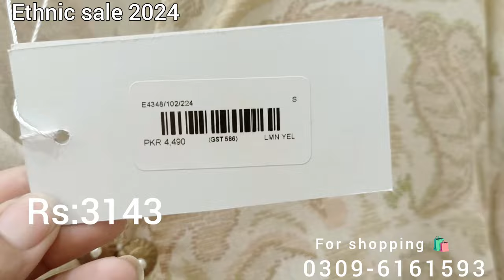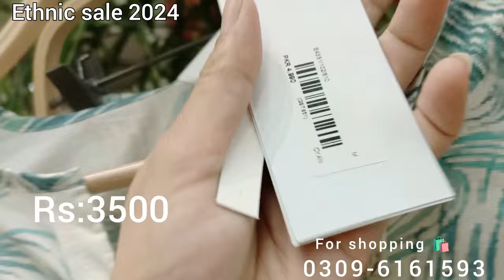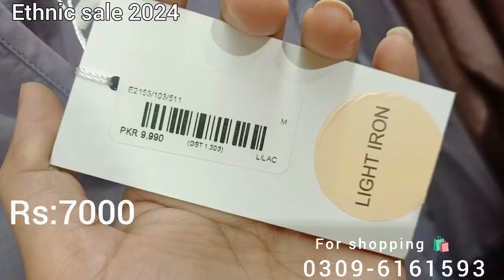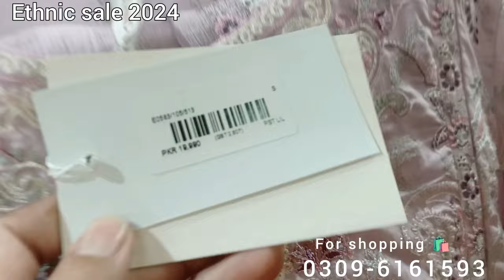Ethnic mother's Sale 50% Off || ethnic new collection sale 2024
Ethnic mother's Sale 50% Off || ethnic new collection sale